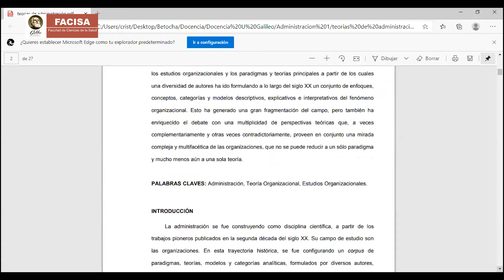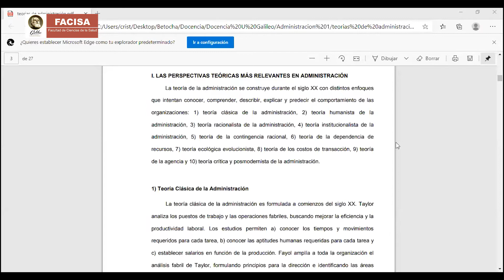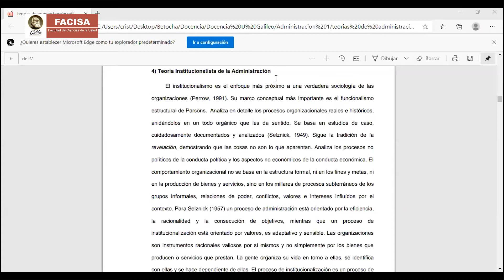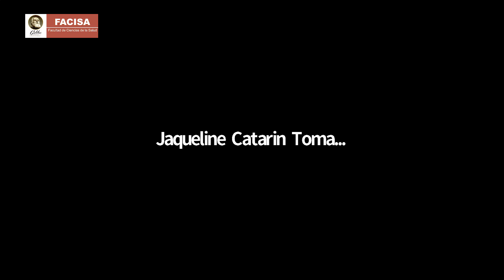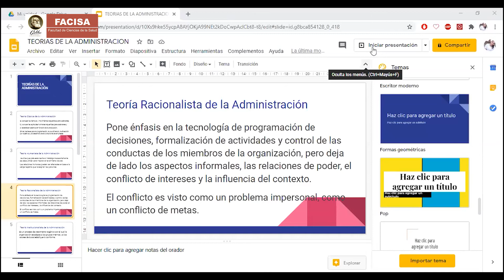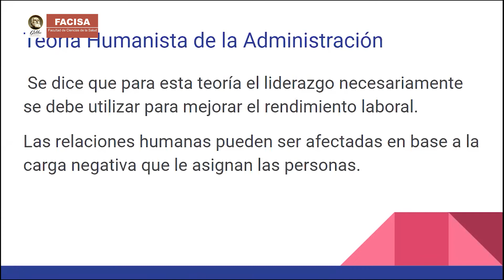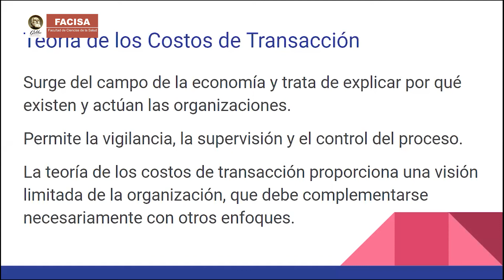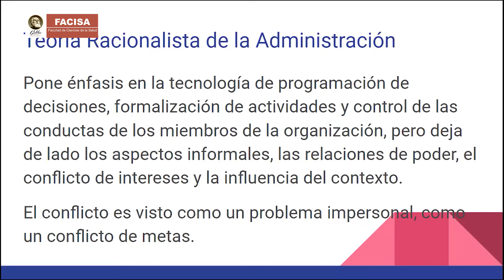Administración (Martes 07-07-2020)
Una clase para estudiantes del Segundo semestre de la carrera de Técnico en Enfermería plan diario